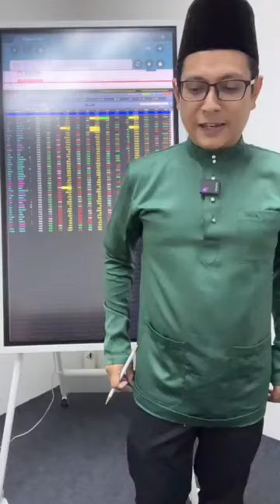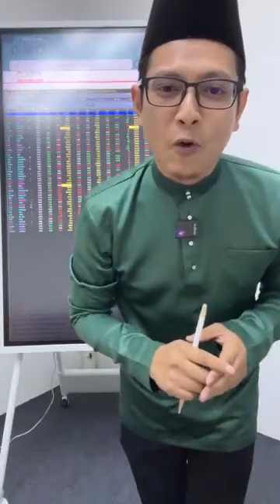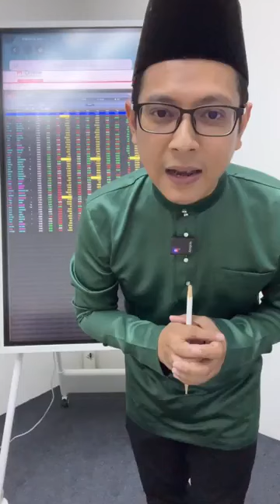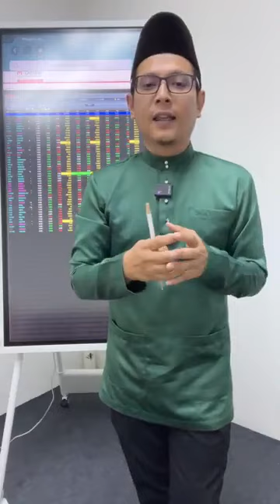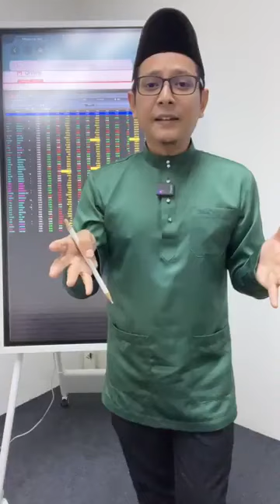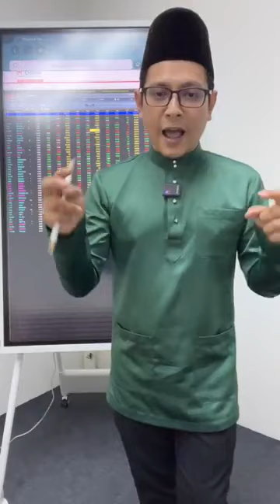Pentingnya Membuat Perancangan